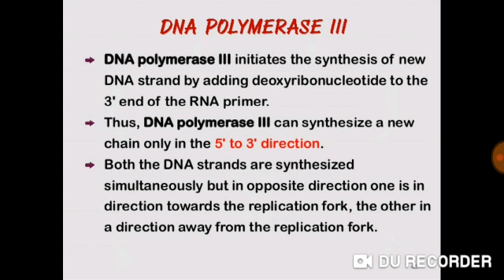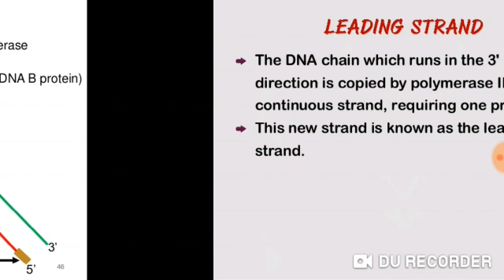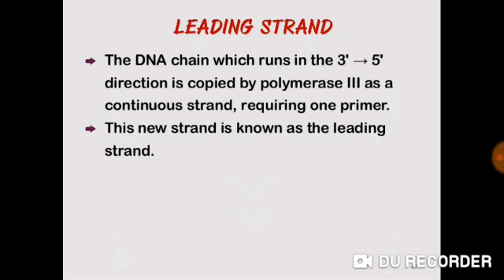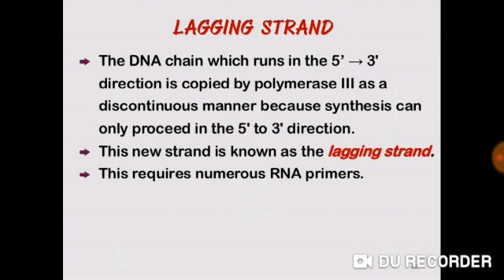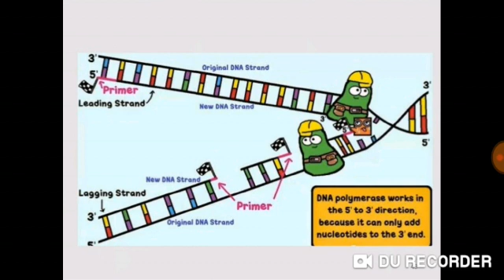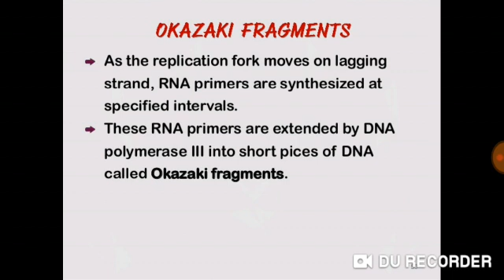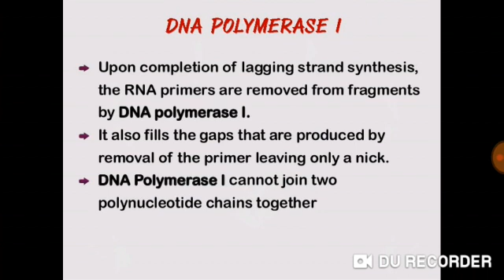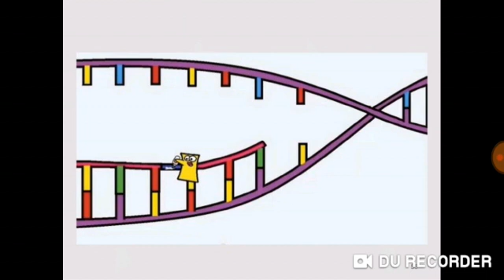CLASS XII SUBJECT BIOLOGY LESSON MOLECULAR BASIS OF INHERITANCE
TOPIC ELONGATION OF DNA REPLICATION LECTURE 8